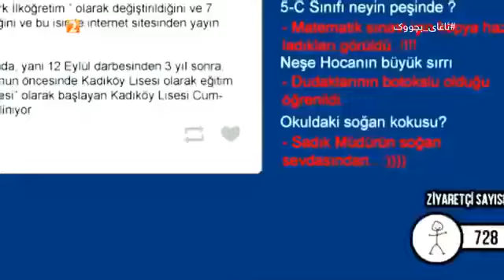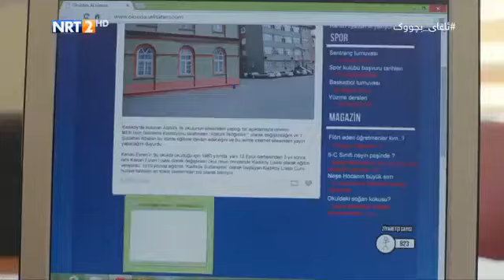دراماي ئاغاي بجووك ئةلقةي 50 بةشي دوو